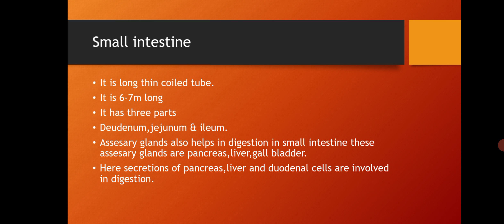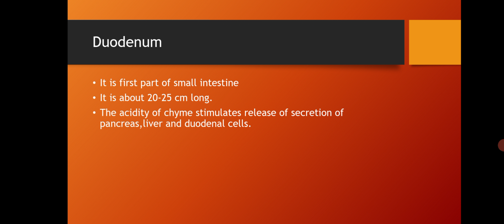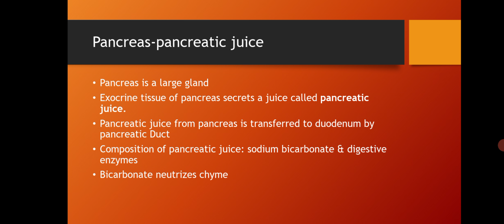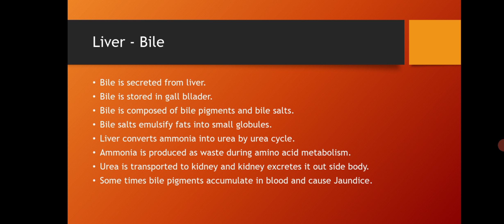Digestion in small intestine (duodenum).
Small intestine consists of three parts
1)duodenum
2)jejunum
3)ileum
In this video we discuss about duodenum only next video will be on jejunum and ileum.